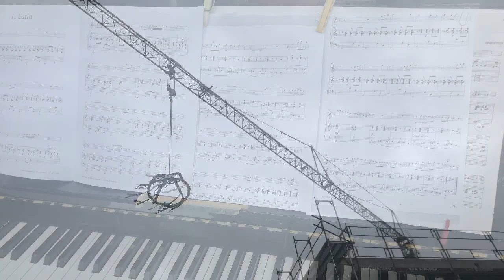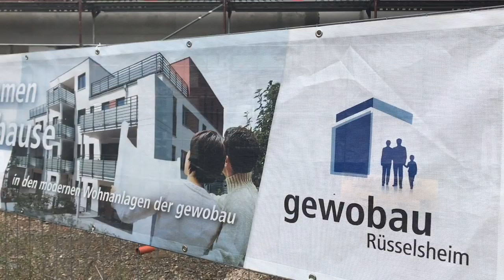Teil 2 - Richtfest des Nachbarschafts- und Familienzentrum Böllensee und Gemeindeshaus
Richtfest des Nachbarschafts- und Familienzentrum Böllensee und Gemeindeshaus. Die Begrüßung von Gewobau Geschäftsführer Regenstein